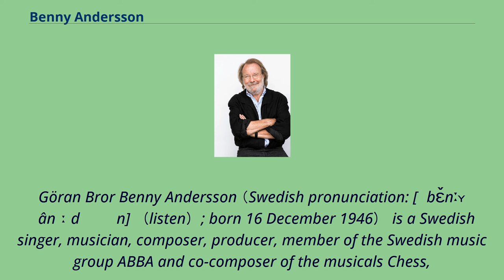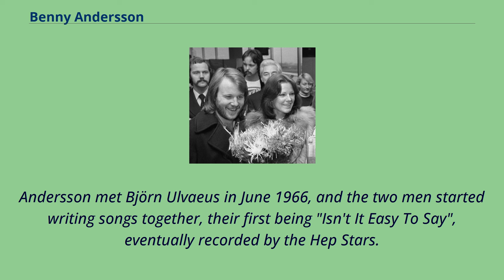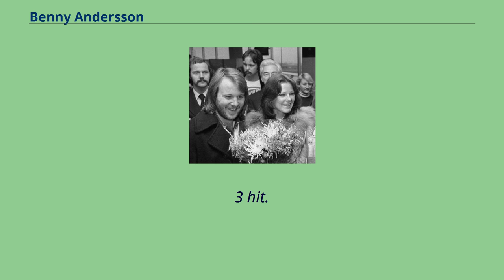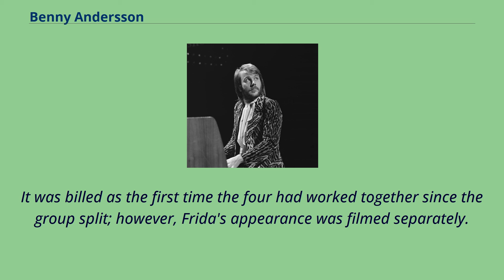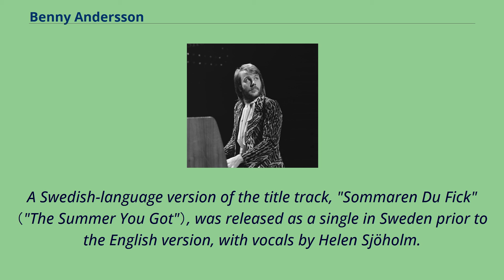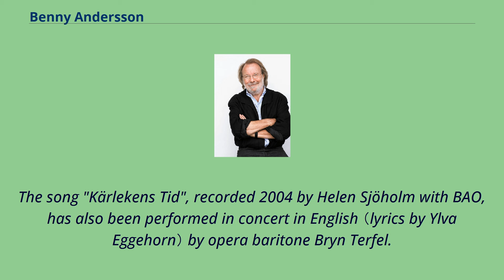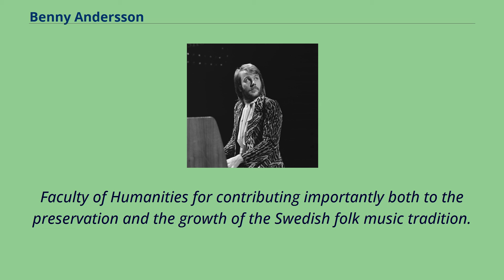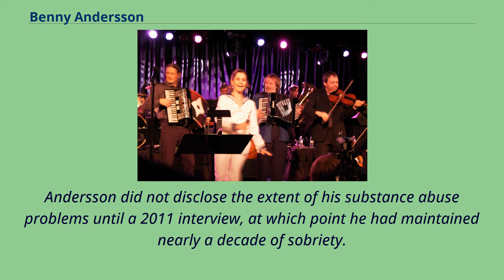Benny Andersson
20th-century_Swedish_male_singers
Göran Bror Benny Andersson （Swedish pronunciation: [ˈbɛ̌nːʏ ˈânːdɛˌʂɔn] （listen）; born 16 December 1946） is a Swedish singer, musician, composer, producer, member of the Swedish music group ABBA and co-composer of the musicals Chess,
Kristina från Duvemåla, and Mamma Mia! For the 2008 film version of Mamma Mia! and its 2018 sequel, Mamma Mia! Here We Go Again, he worked also as an executive producer.
Since 2001, he has been active with his own band Benny Anderssons orkester.
Göran Bror Benny Andersson was born 16 December 1946 in the Vasastan district of Stockholm to civil engineer Gösta Andersson （1912–1973） and his wife Laila （1920–1971）.
His sister Eva-Lis Andersson followed in 1948.
Andersson's musical background comes from his father and grandfather （Efraim）; they both enjoyed playing the accordion, and at six, Benny got his own.
His father and grandfather taught him Swedish folk music, traditional music, and schlager.
The first records Benny bought were "Du Bist Musik" by Italian schlager singer Caterina Valente and Elvis Presley's "Jailhouse Rock".
He was especially impressed by the flip side, "Treat Me Nice", as this featured a piano.
This variety of different kinds of music influenced him through the years.
At ten, Andersson gained his own piano and taught himself to play.
He left school at 15 and began to perform at youth clubs.
This is when he met his first girlfriend Christina Grönvall, with whom he had two children: Peter （born 1963） and Heléne （born 1965）.
In early 1964, Benny and Christina joined "Elverkets Spelmanslag" （"The Electricity Board Folk Music Group"）; the name was a punning reference to their electric instruments.
Their repe...